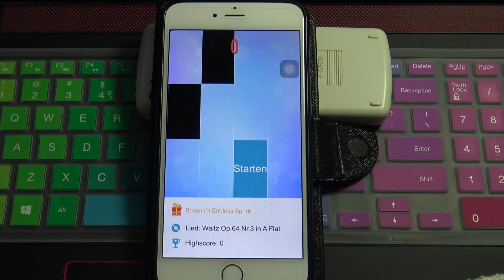Piano Tiles 2 - No. 237 - Waltz Op. 64 No. 3 in A Flat - Chopin - 1817 pts.